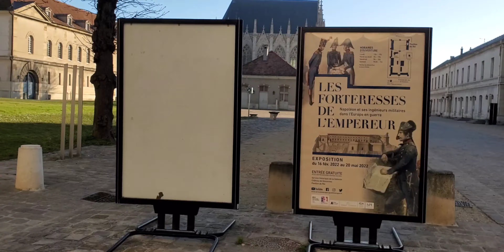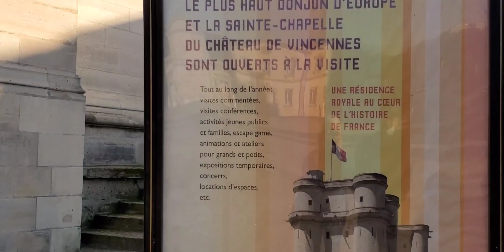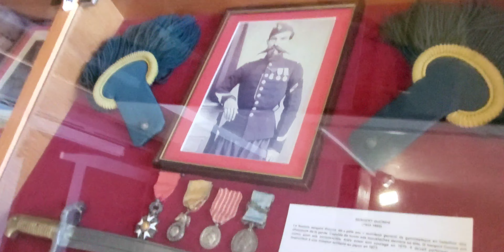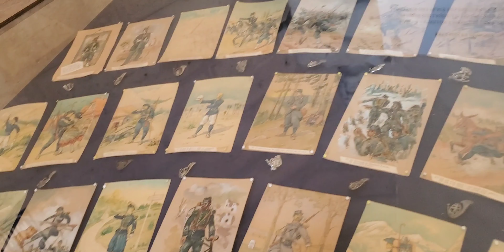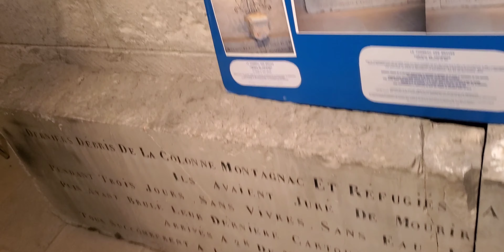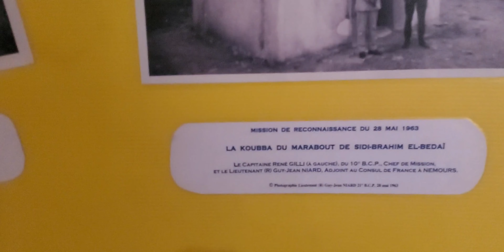حقيقة فرنسا الإستعماريه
قصر فانسان
مترو فانسان